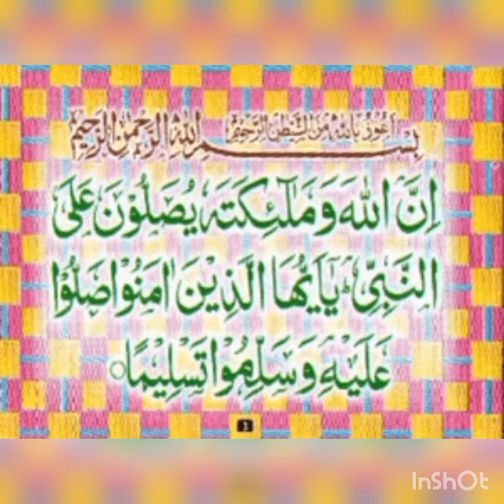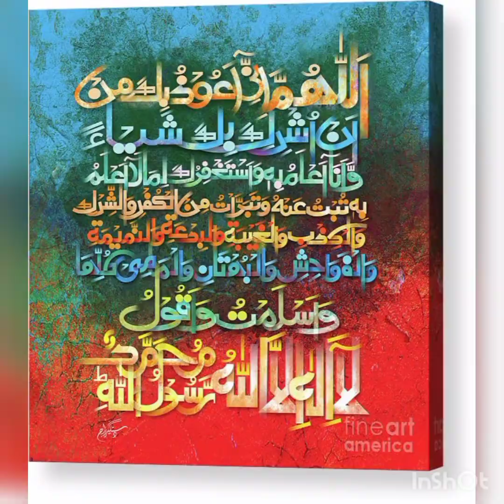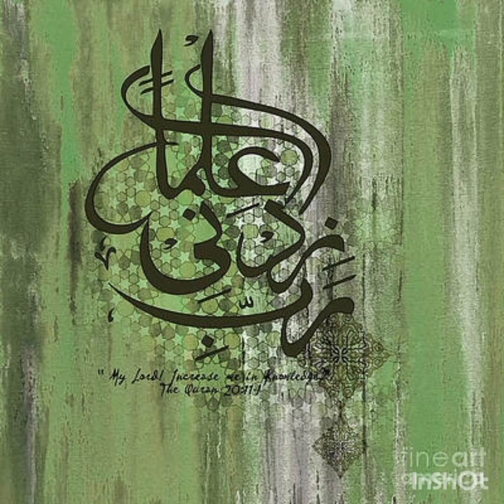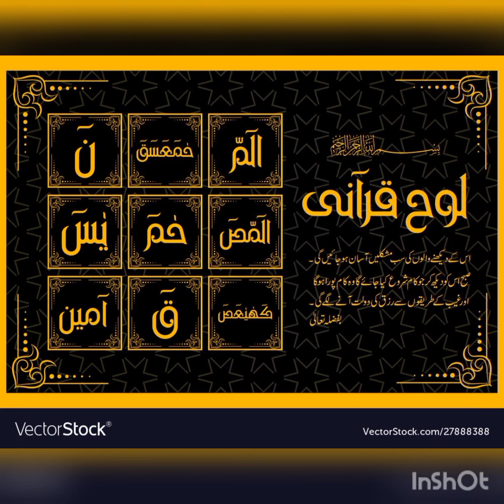15 December 2021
please listen to this video Watch till end # Amaizing vioce # islam# makkah# naatt shrif#viral# youtube